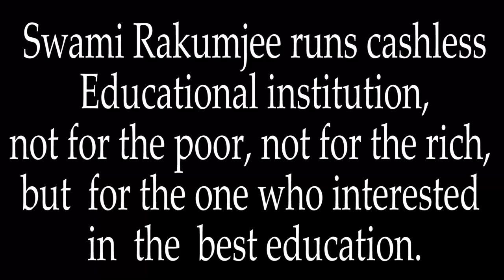Visit to ISKCON, Rajkot, and discourse on Bhaktivedanta Swami Prabhupada by Swami Rakumjee.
Visit to ISKCON,  Rajkot,  Gujarat. and discourse on Bhaktivedanta Swami Prabhupada by Swami Rakumjee. Click below link to watch the video on Swami Prabhupada